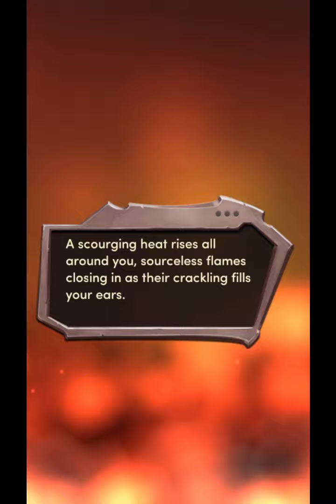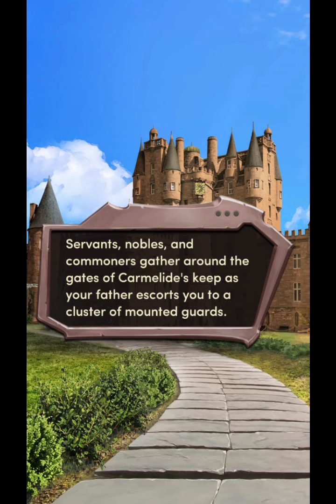Choices: Stories You Play Guinevere Chapter 1 Diamonds Used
Chapter 1: The Woman Who Would Be Queen
Promised to the legendary ruler of Camelot, you carry a secret that may be your new home's salvation... or its destruction.